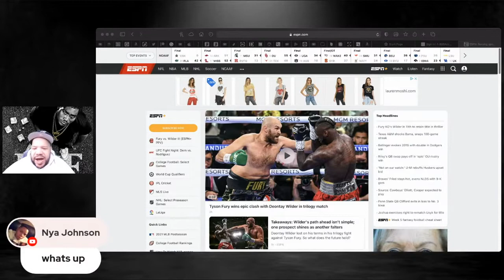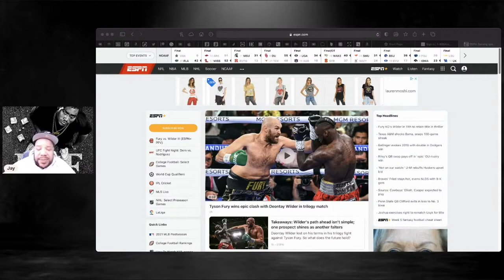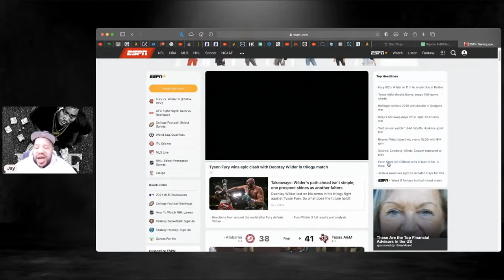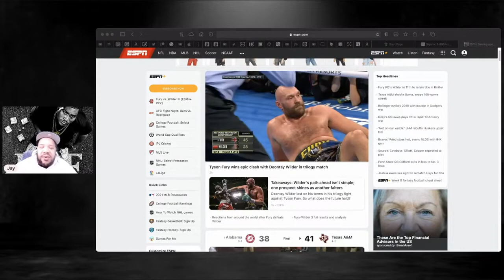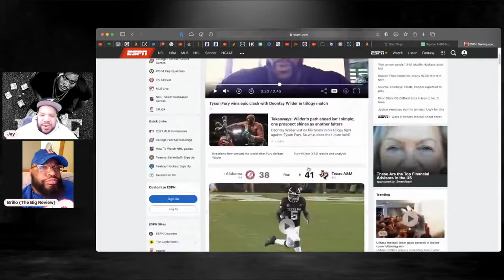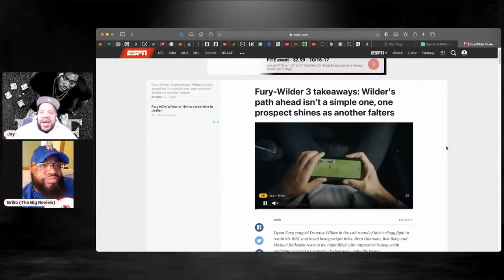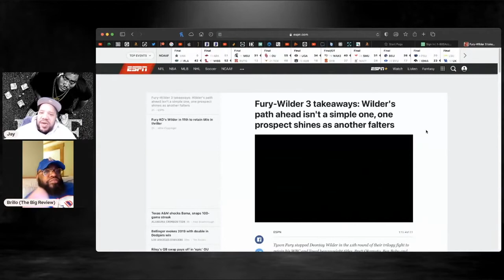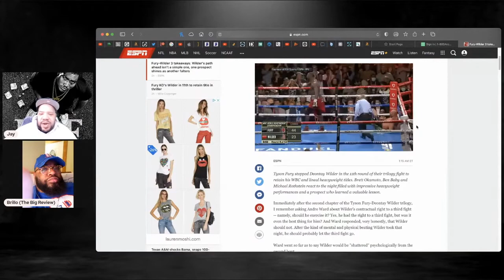TYSON FURY Vs WILDER 3 FIGHT REACTION:RECAP:REVIEW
EARN $500 A WEEK HERE!!

MY INVESTMENT TOOLS AND WHERE TO BUY CRYPTO:
Bank with CHIME & get paid up to 2 days early & more benefits!

Repair & Build your credit with SELF and get a free $10 to get started